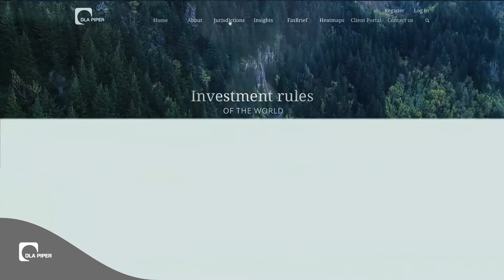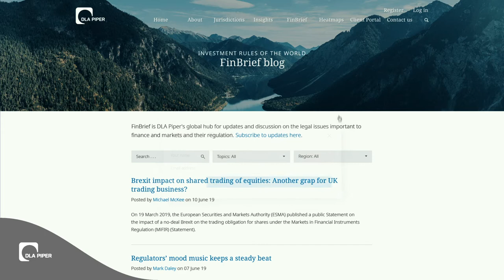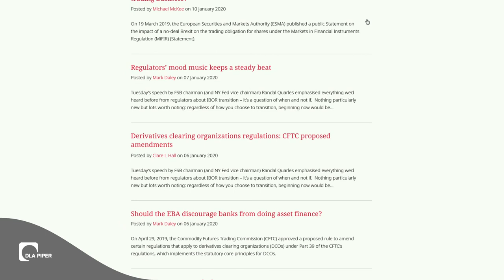DLA Piper’s Investment Rules of the World